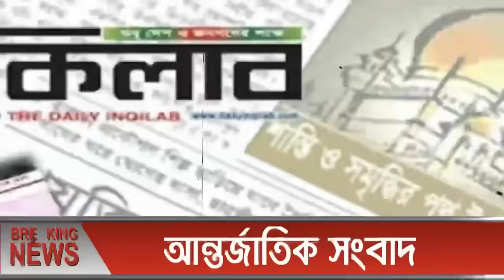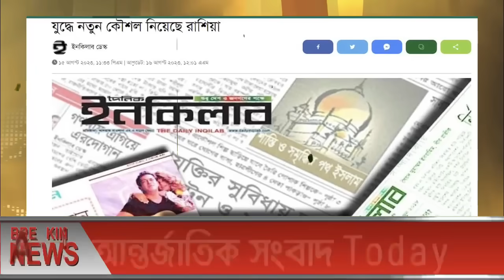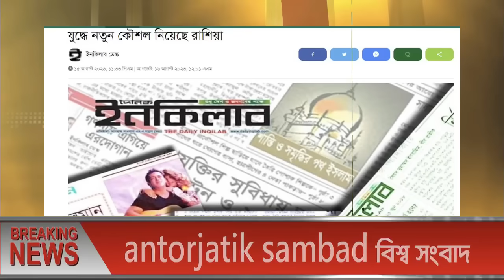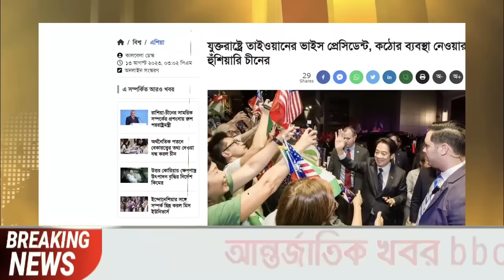আন্তর্জাতিক খবর Today 16 Aug' 23 BBCnews আন্তর্জাতিক সংবাদ antorjatik sambad বিশ্ব সংবাদ ajker world